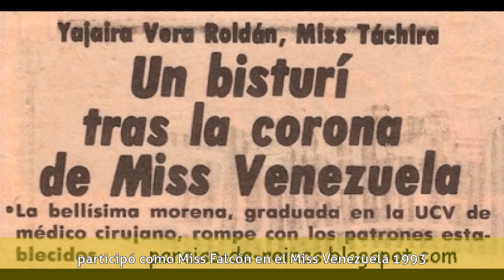Yajaira Cristina Vera Roldán - Biografía